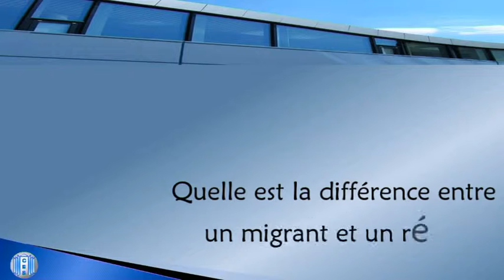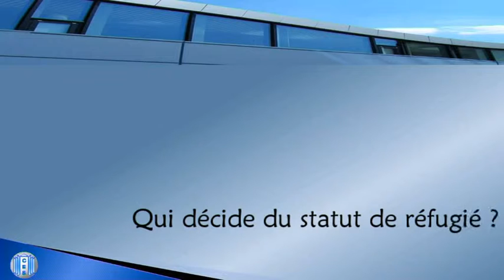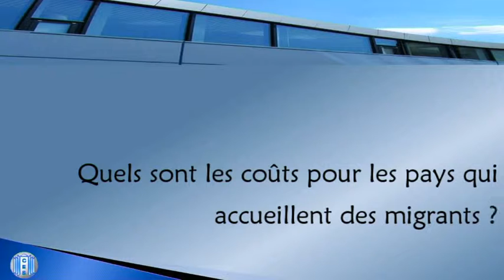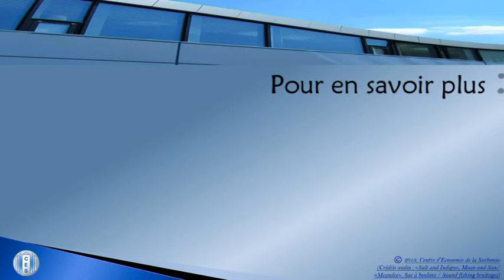Vidéo 3 : La migration : notions de base, Par Hillel Rapoport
A voir aussi :
Vidéo 1 : Comment gérer les grands flux migratoires
Vidéo 2 : Les avantages du « Matching » et des quotas échangeables
Vidéo 4 : Le système actuel d’accueil des migrants
Vidéo 5 : Où vont les migrants ?